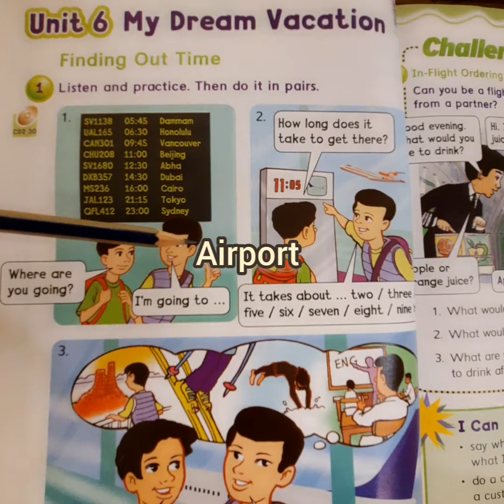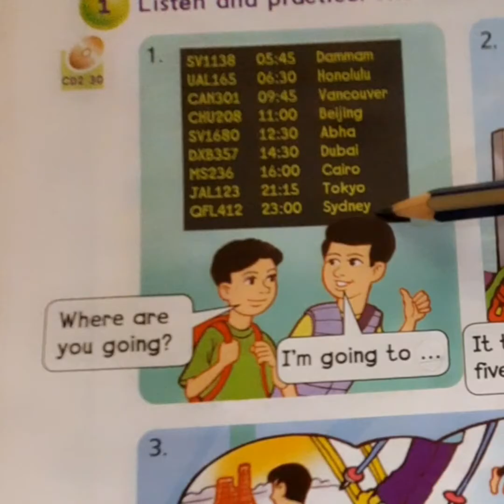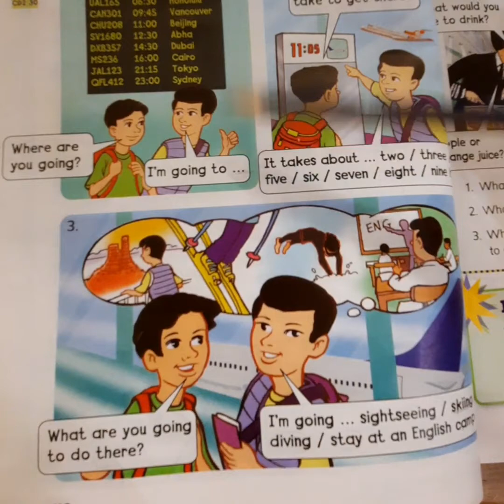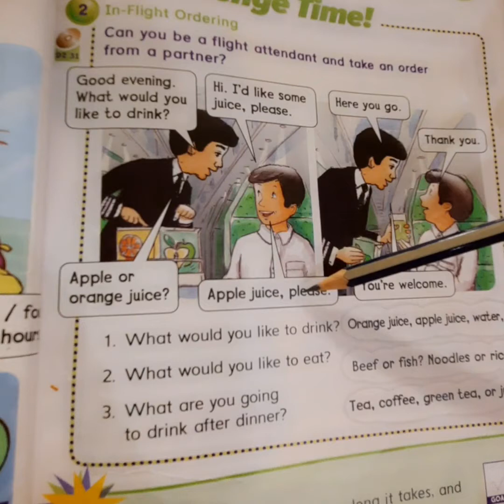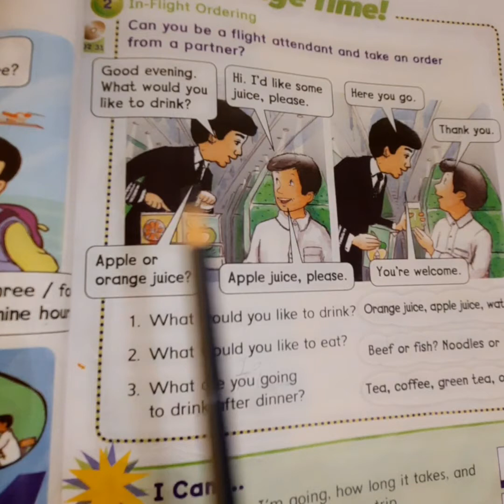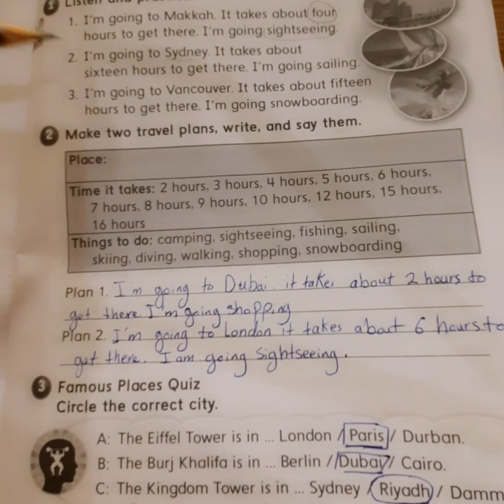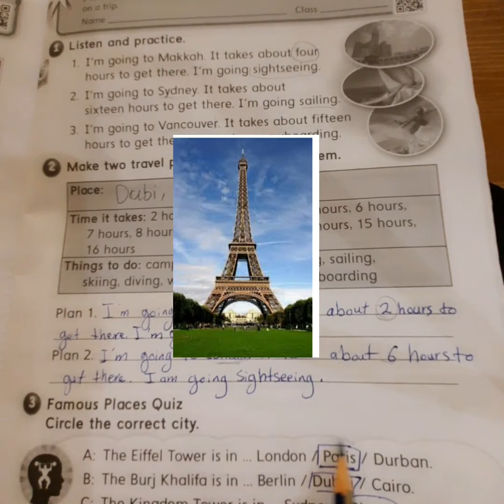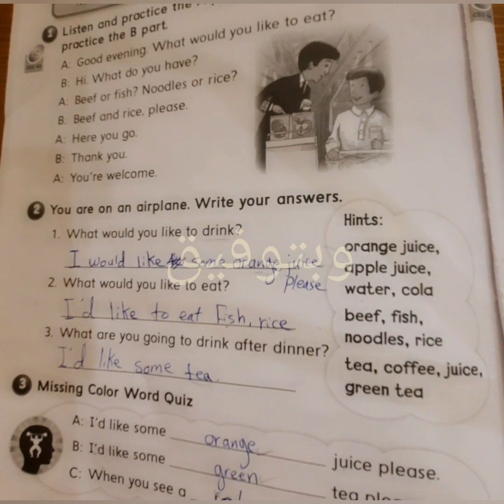سادس شرح انجليزي الوحده6ص 42،43وحل تمارين 111و112 الفصل الدراسي الثاني